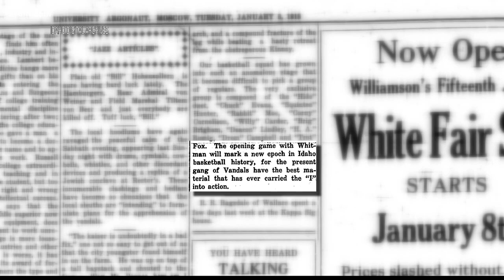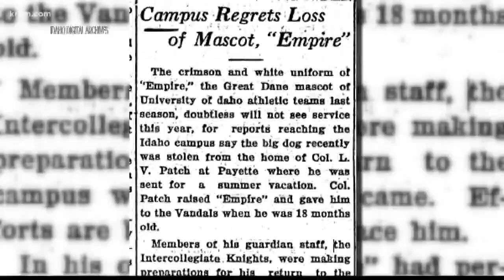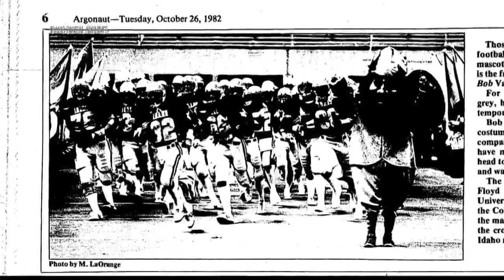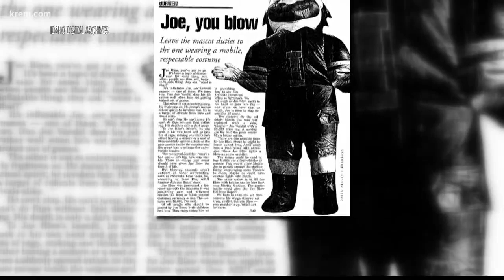Mascot mania: How did the Vandals become the Vandals?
Over the next few weeks, we'll be delving into the history of our local collegiate mascots. First up? The Idaho Vandals.